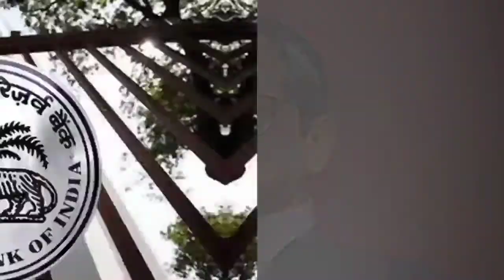😯👉28 April Daily Current affairs at 8:00am |One Minute Gk 😯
🙂Guys thanks for opening description and watching full video 🙏🙏

Guys I need a support from you please guys like and subscribe my channel In this channel I upload one minute short video for Gk which also help you to improving your knowledge in general awareness

Social Media